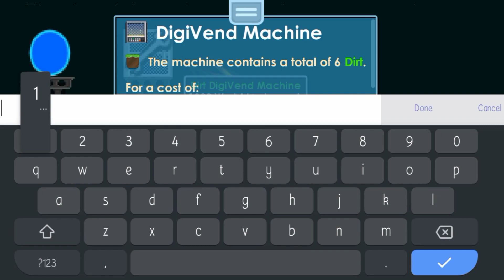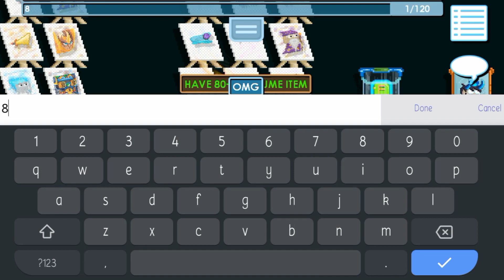NEW PRIVATE SERVER GROWTOPIA 2021 | NEW GET 250 BGL HAVE TONS C ITEM AND GACHA HAVE QUEST WINTERFEST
LINK DISCORD :

Indonesia: Kalo ada masalah saat login chat yang punya server, di sini saya hanya mempromosikan server orang saja😊
English: If there is a problem logging in to a chat that has a server, here I am only promoting people's servers 😊

newserver
gtmodmenu
gtps
growtopiaprivateserver
cara bermain growtopia private server 2021,
cara buat private server growtopia 2021,
private server growtopia 2021 black topia,
growtopia private server 2021 centrum,